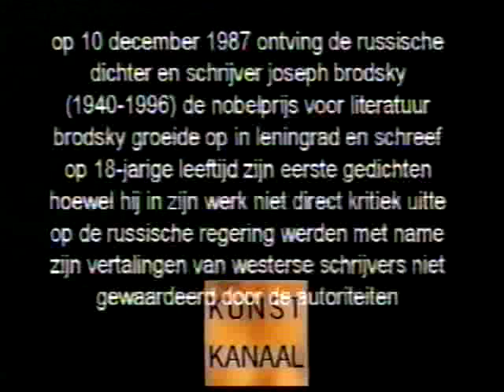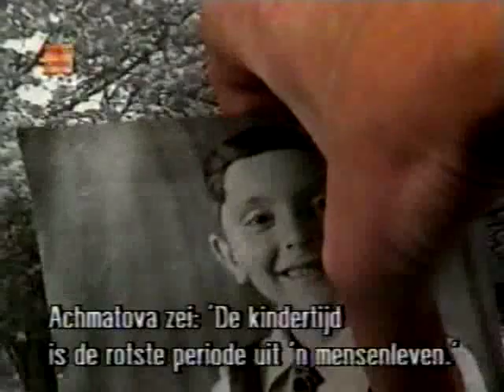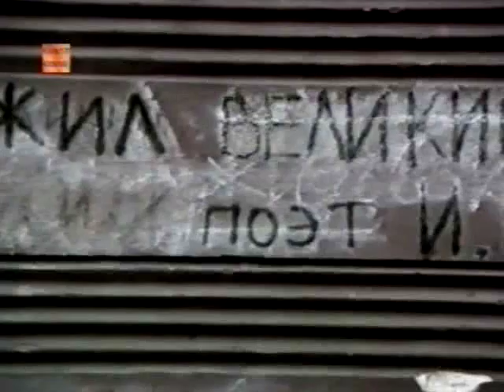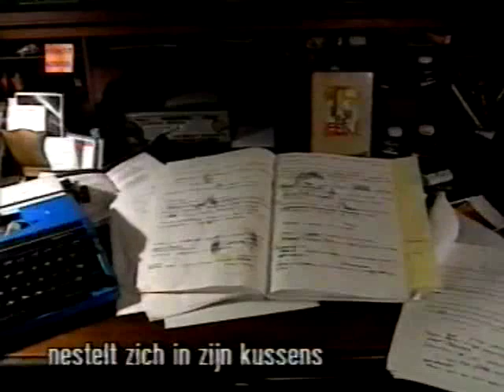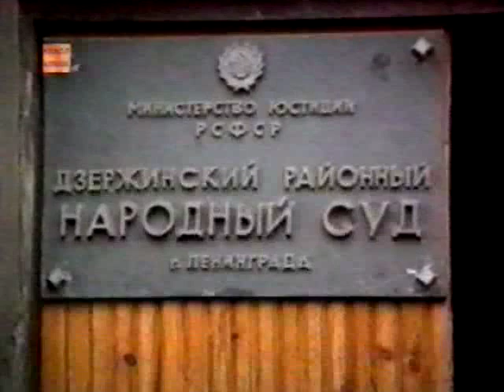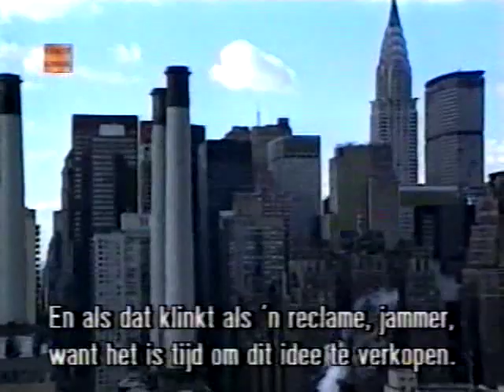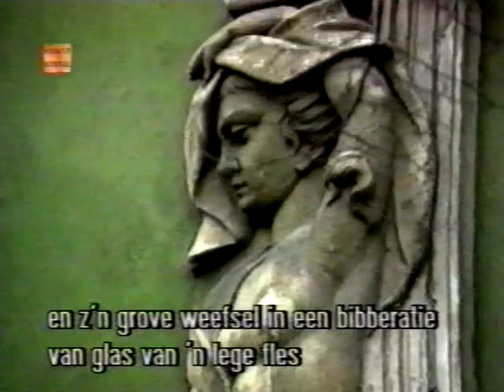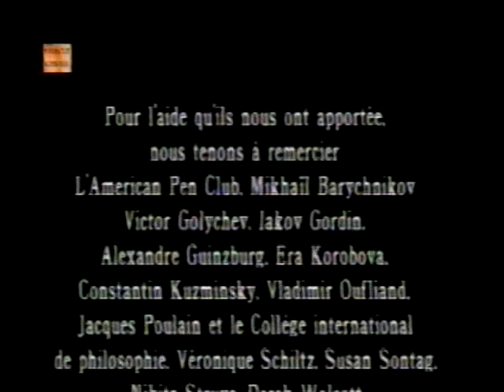Joseph Brodsky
Documentary by Victor Loupan and Christophe de Ponfilly, France 1989. Broadcasted by Kunstkanaal Amsterdam,1990. Dutch subtitles by InVision Amsterdam.